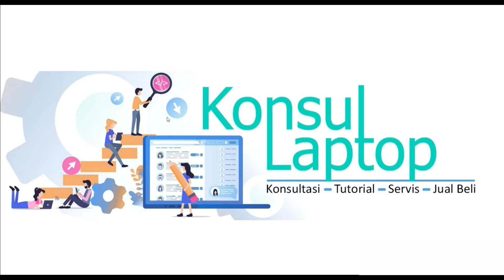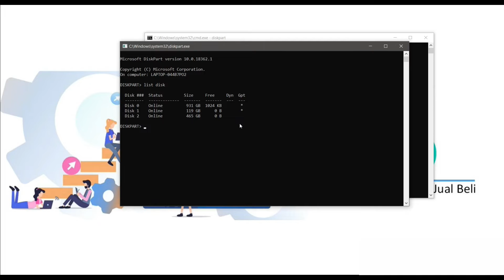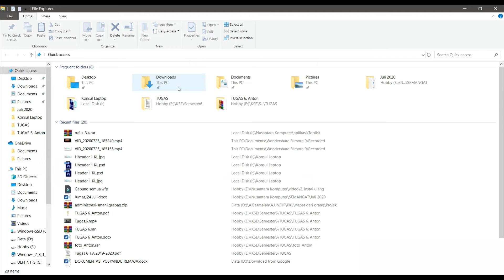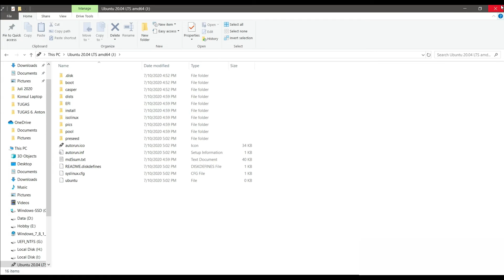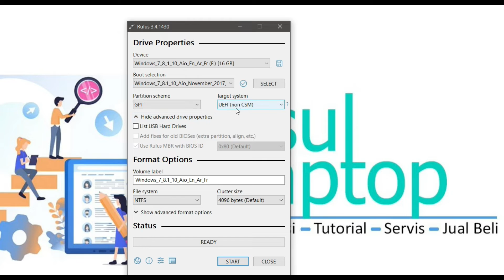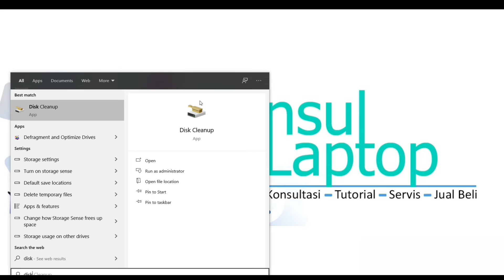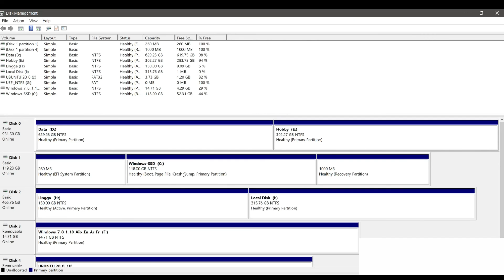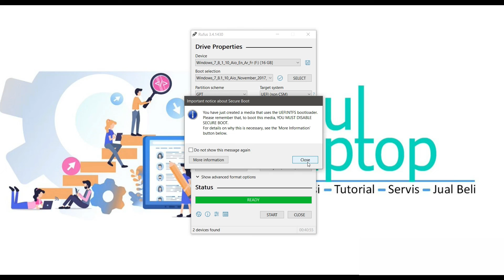Cara Membuat Instalan Windows di Flash Disk Untuk Instal Ulang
Tutorial cara buat USB Boot di Flashdisk Untuk instal ulang laptop.